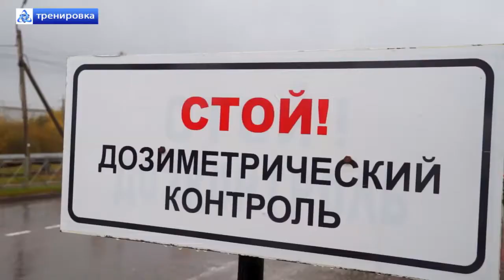В начале октября на Калининской АЭС прошла плановая тренировка по гражданской обороне